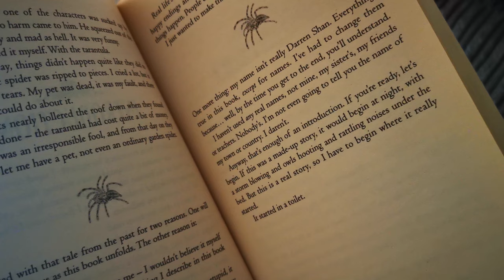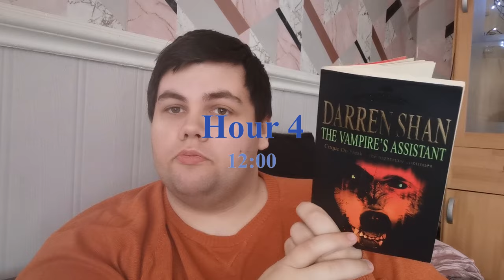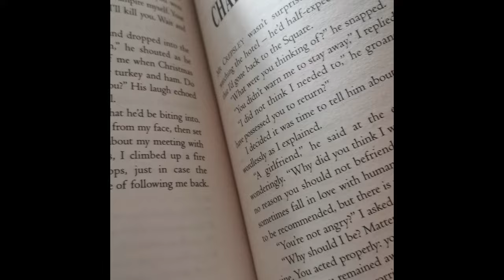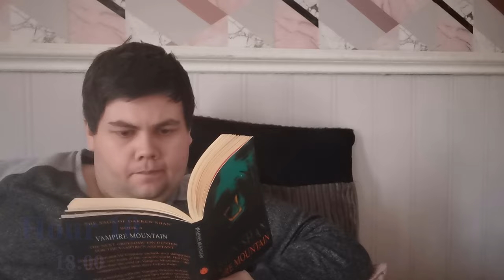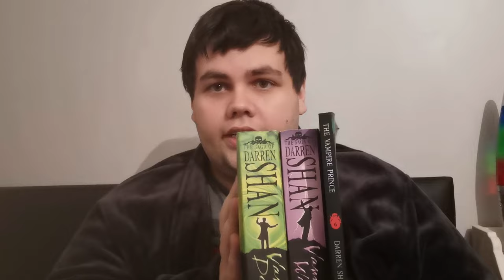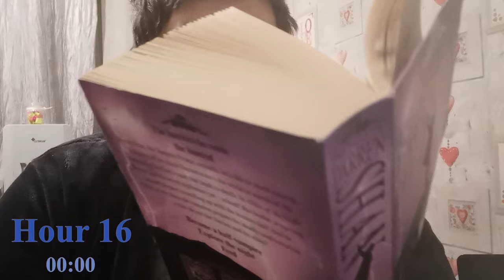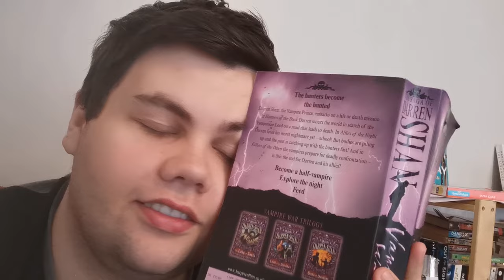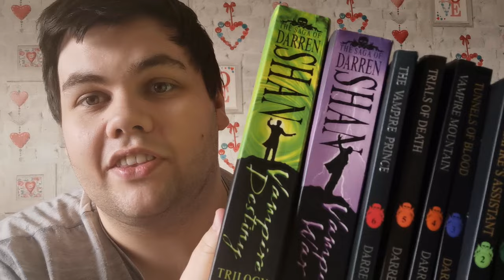I Read The Complete Darren Shan Saga in 24 Hours And Became A Member Of The Undead-24 Hour Readathon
Yes, I did this,
Yes I am Crazy

I read all 12 of Darren Shan's Cirque Du Freak Books in 24 hours and felt like death. There were Highs, Lows, Laughs, Tears.
What a Rollercoaster

P.o - 1 Highgate Drive, Manchester, England, M38 9TB